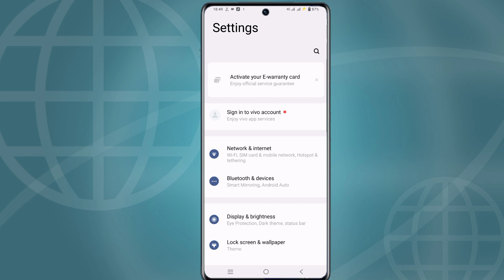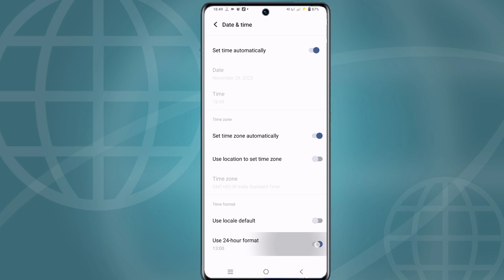vivo x100 me time ko 24 ghante se 12 ghante me kaise kare | how to change date and time in vivo x100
Doston aaj ke is video mein humne aapko bataya ki Vivo x100 mobile me time ko 24 ghante se 12 ghante me kaise karte hain